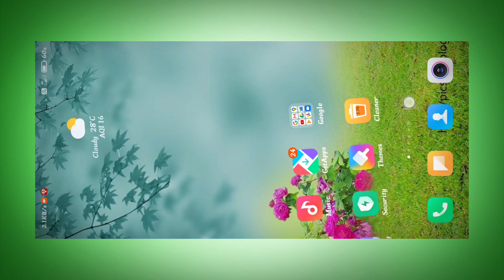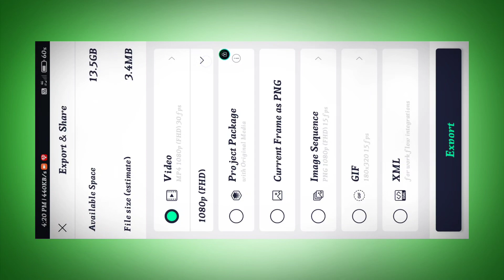Independence Spacial Status Video Editing 🇮🇳 15August Status Video Editing alight Motion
❣Thanks for watching this video❤ [Important notice] 👉🏻 if you are new  in our channel then subscribe our channel and press the bell icon🛎 for get notification of all new video😘 yt

:- on password 🙏🙏🙏

🇮🇳 Lighting  Effect 🇮🇳
:- Project Link 👇👇

No

🇮🇳 Photo  Effect 🇮🇳
:- Project Link 👇👇

2 layer video editing alight motion
1 layer video editing alight motion
2 photo editing alight motion
alight mausam
alight motion beat mark project
alight motion
video editing hindi song alight motion
video editing lyrics alight motion
video kaise banaen beat mark project
purulia song nagpuri alight motion editing
new viral photo moving video editing o tui mon kandali status
video photo status video editing
course video editing kinemaster video editing logo video editing
training video editing tutorial alight motion

🛑 PLEASE VIDEO KO LAST TAk DEKhO🙏🏻🙏🏿

dm Purulia
dm Purulia